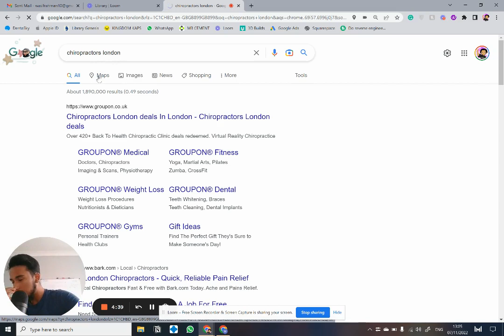made me do my First Ever Cold Call!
This is legit my first ever cold call never done before.
Watch me start and improve, and hope you do the same if you haven't already.
Lets start making some internet money in the coming year!